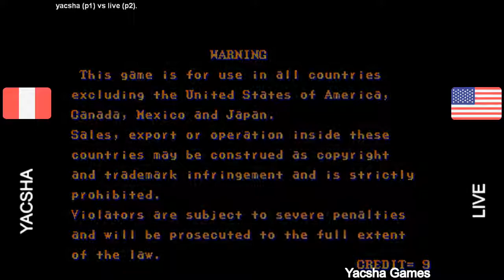Yacsha (Perú) vs Live (USA) - Street Fighter 2 Champion Guile Chun Li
Casual Fightcade
Jugado el 15 de julio de 2020